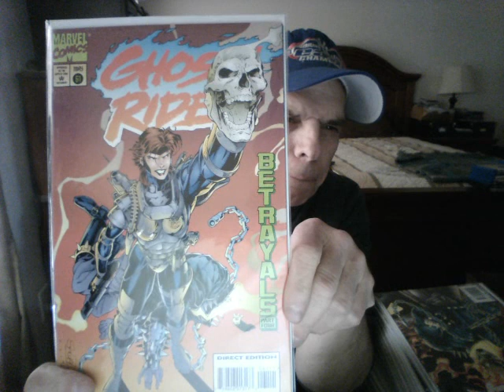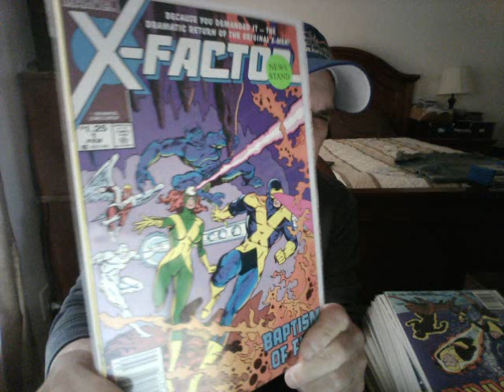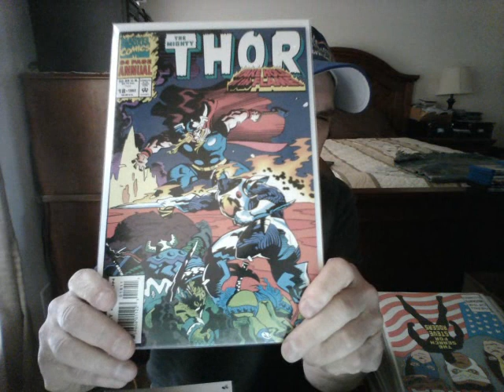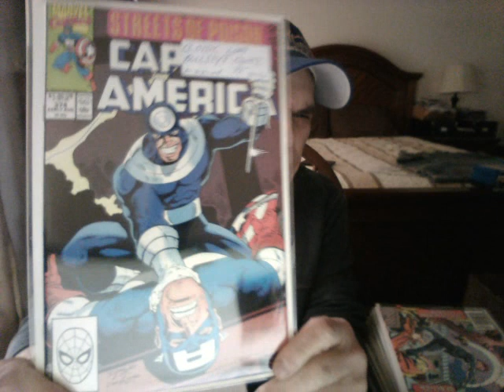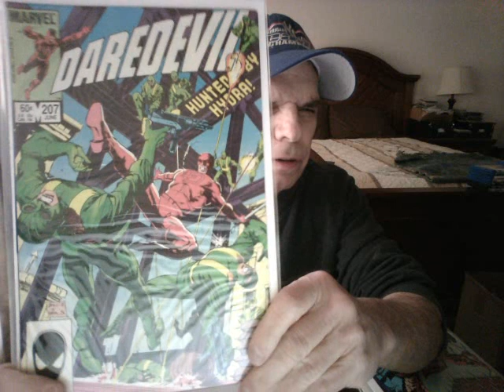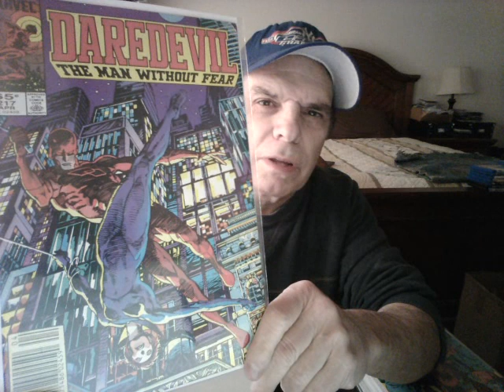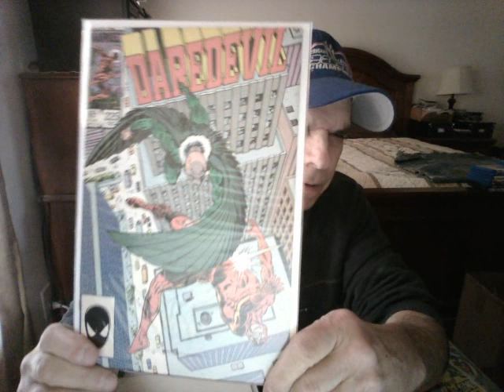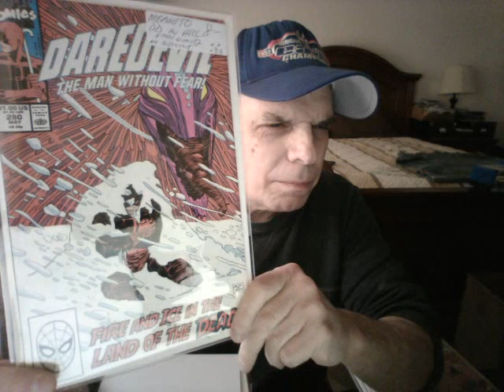CLIFF'S CON CONVENTION PICK UPS...DAREDEVIL, CAP, X-MEN!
Latest run fillers. Also check out Cliff's Con